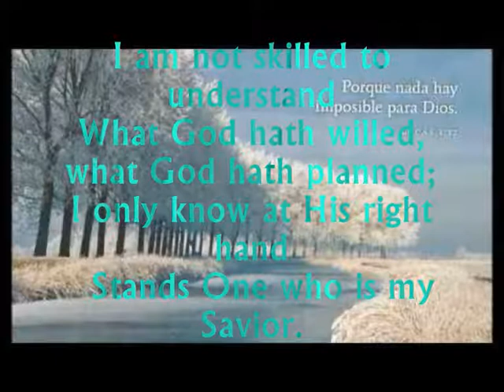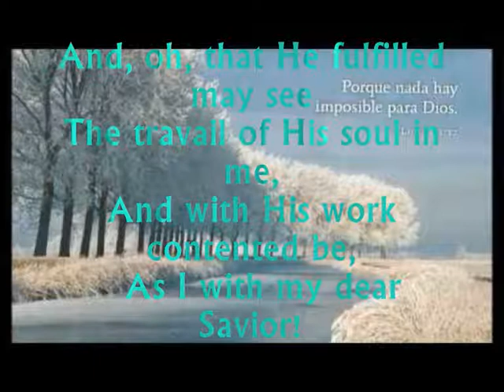I am not skilled to understand-Hymn Lyrics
Himno en inglés(cover)